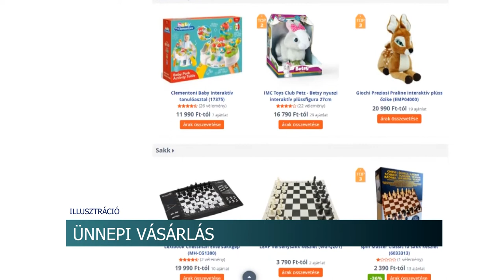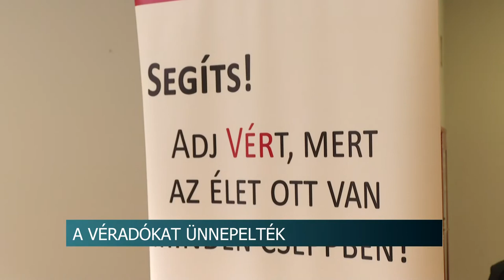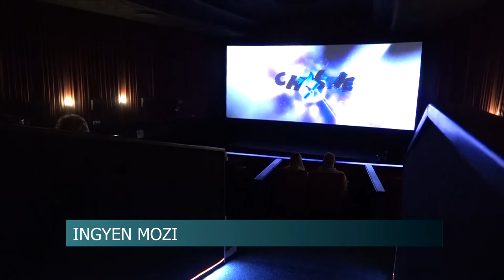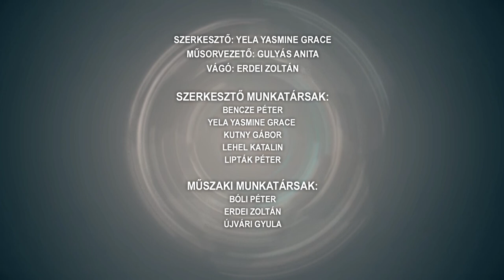Híradó - Tolnatáj TV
Csomagokat várnak, hogy segítsenek - idén is nagyszabású gyűjtésbe kezdett a Szekszárd Humánszolgáltató
Rendkívüli képviselő-testületi ülés Tolnán
Véradó ünnep
DROG AZ URNÁK KÖZÖTT - budapesti dílertől szerezte be az anyagot a tamási házaspár
Roma fiatalok a rendőrségben - van még dolog bőven, de a közös munka elkezdődött